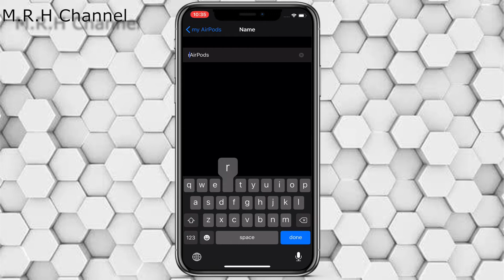HOW TO CHANGE AIRPODS NAME .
How to change airpods name on iPhone.
Airpods .